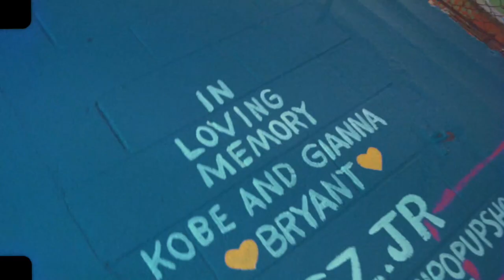Slugher - Drywall (Official Video)